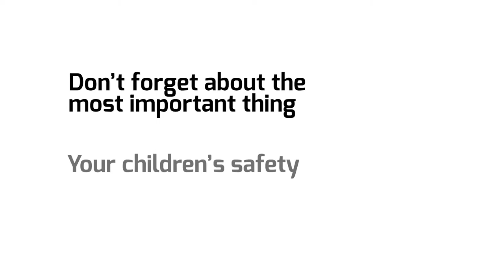mifold the grab-and-go booster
The mifold  seat is the world's most compact and portable booster. mifold keeps your child safe by optimally adjusting the adult seatbelt to fit properly. It is 10x smaller than a regular booster and just as safe.